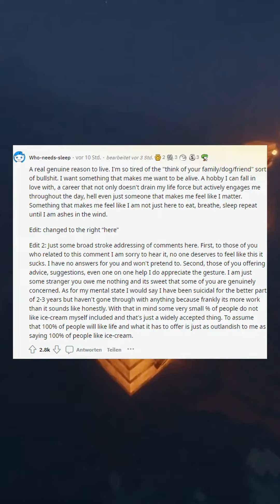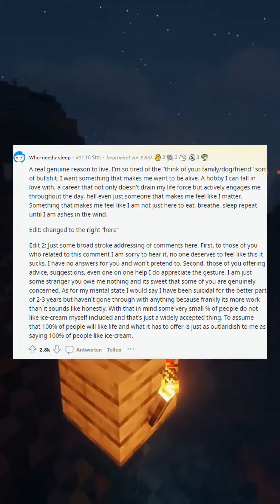What do you want